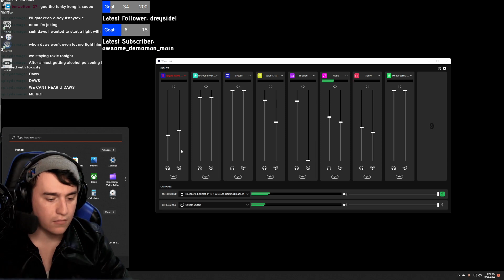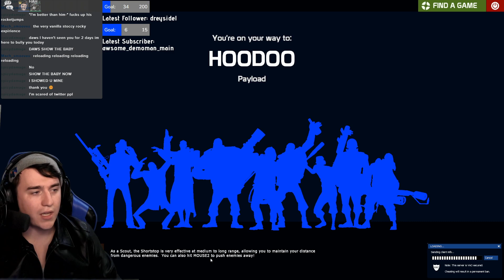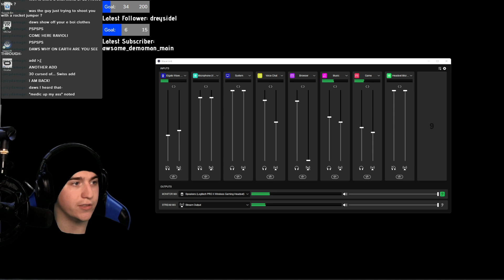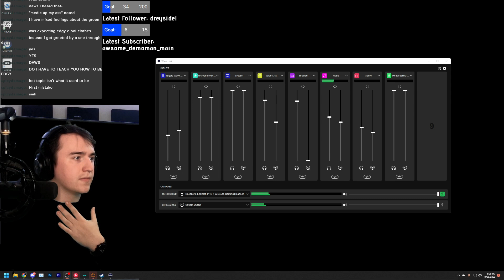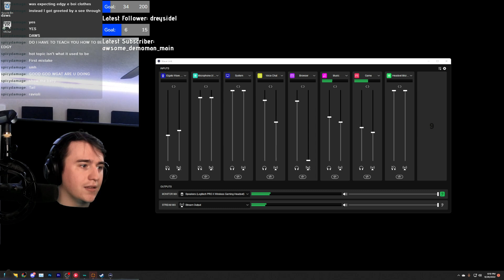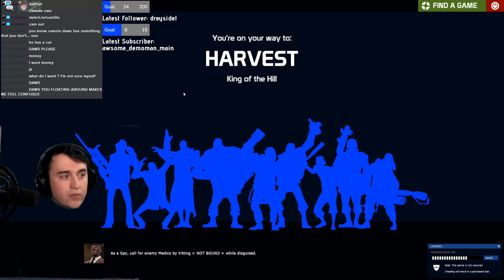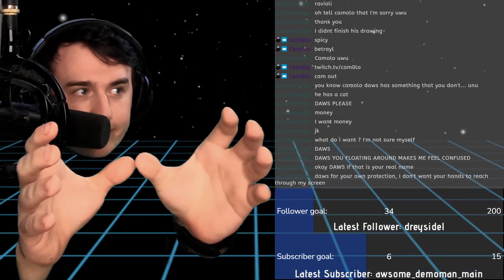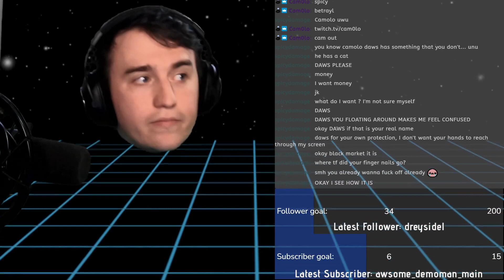TF2 JUST WON'T DIE // TF2 Casual // Playing with Viewers!